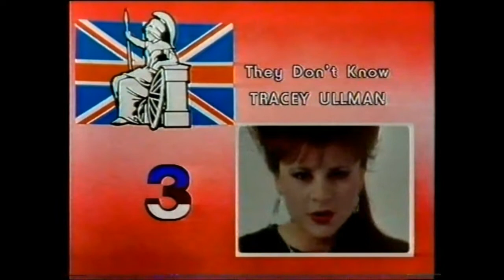Countdown (Australia)- John Paul Young Guest Hosts Countdown- November 6, 1983- Part 5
A segment from the long running Australian music TV series Countdown, which aired on the ABC from 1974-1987.

This particular segment aired during the Countdown episode which originally aired on November 6, 1983, on the ABC.

This clip features the guest host of that episode, Australian singer John Paul Young.

This clip features JPY reading out the US and UK top 5 songs for that week. JPY ends the segment introducing Countdown Talent Co-Ordinator Molly Meldrum's interview of British singer David Bowie, which can be viewed at the following link: